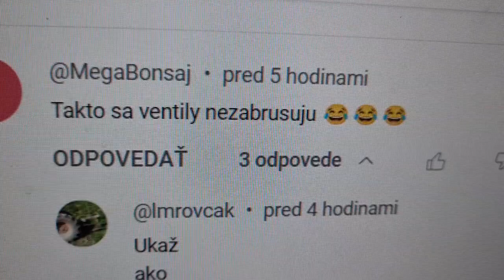zabrusovací prípravok na ventily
malé edukačné video pre tých ,čo nevedeli ,že niečo takéto existuje.